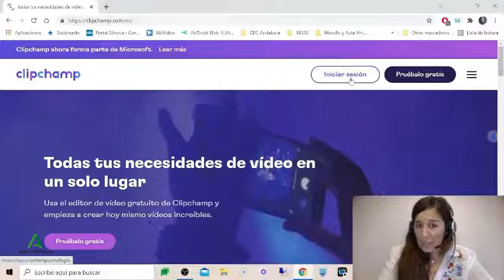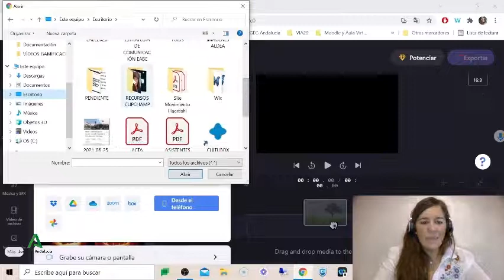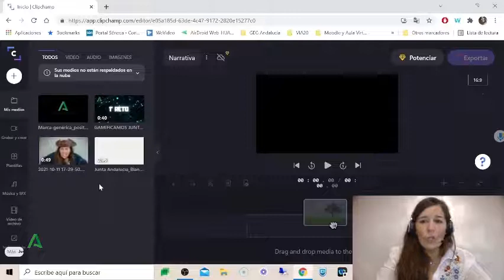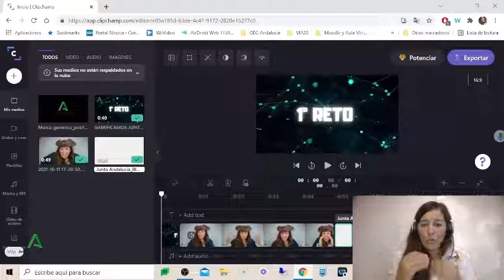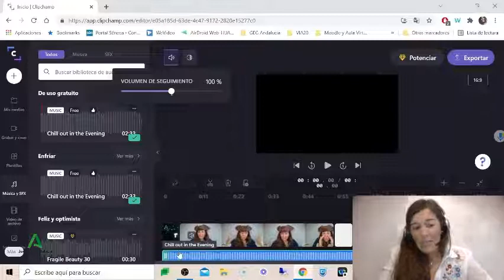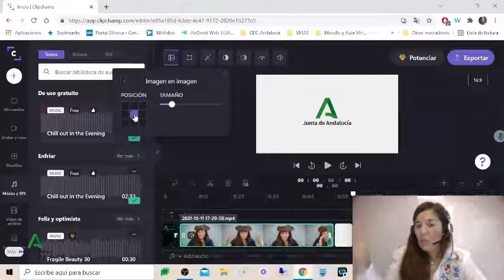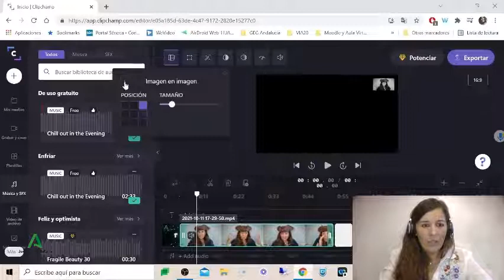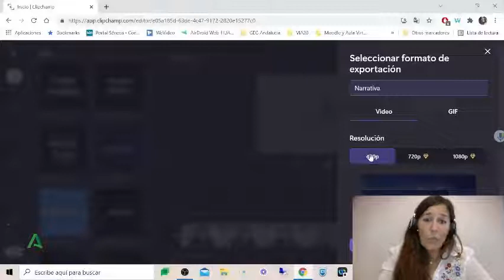2 3 2º RETO Tutorial Clipchamp